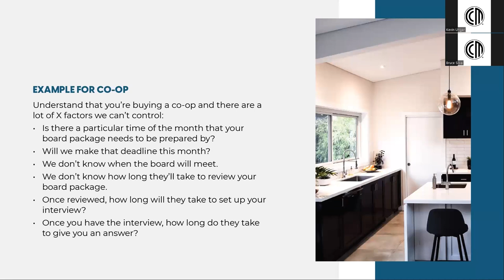Avoiding Delays in Co-op Financing: NYC Mortgage Pitfalls Unveiled